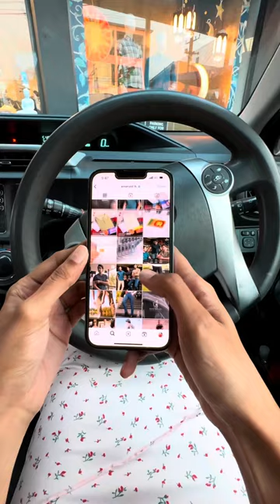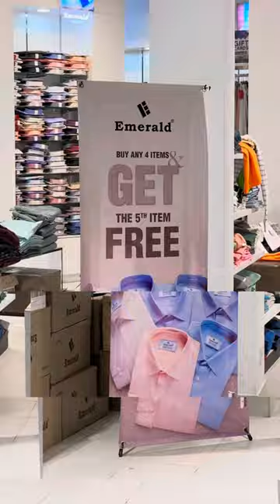Hey handsome,let’s go shopping🛍🫣😍